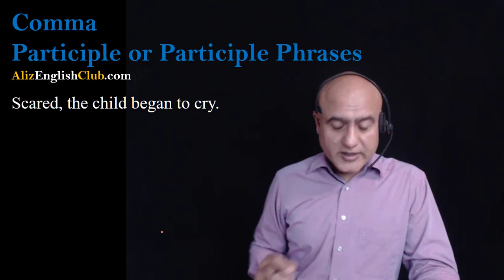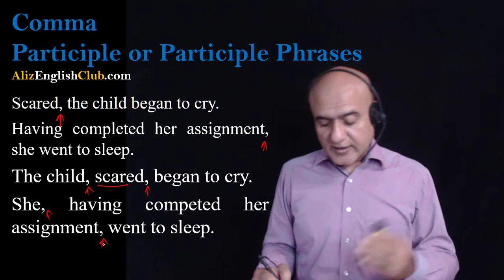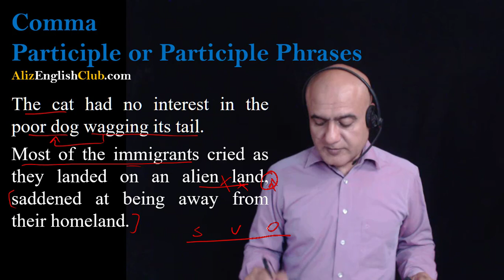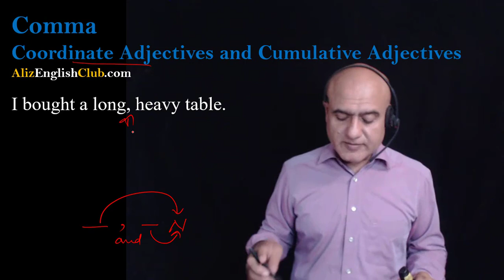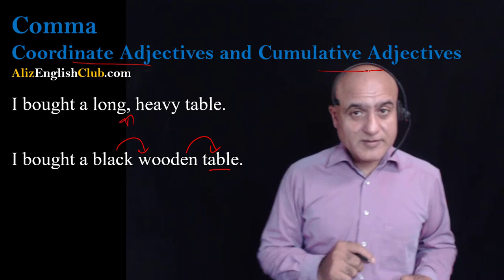Use of comma with participle phrases and adjectives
Use of a comma with participle phrases.
Use of a comma with adjectives.

For CSS & PMS exams, video course on essay writing & advanced grammar; try us for free now